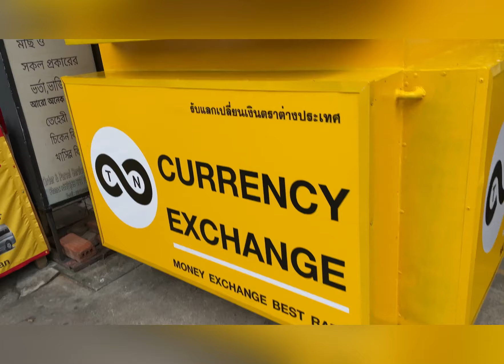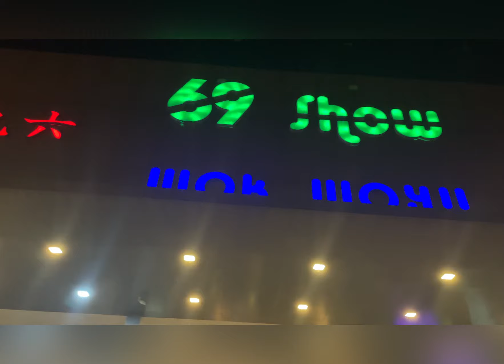Thailand Tour, thailand 🇹🇭 Vlog 1